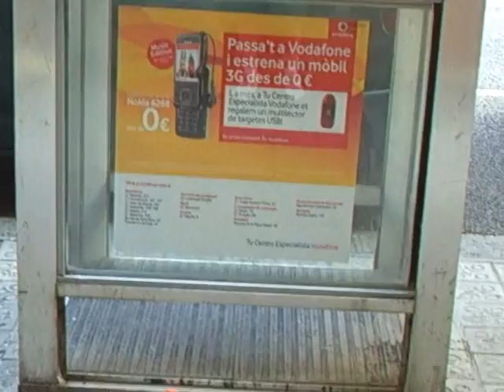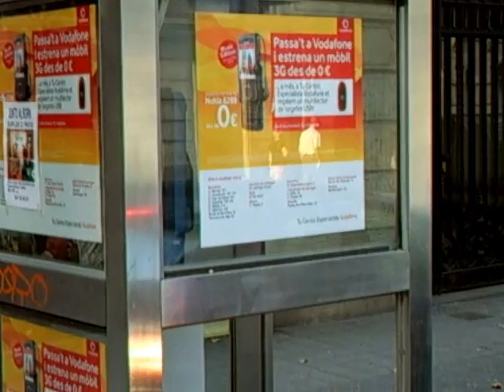CABINA CARRER TRAFALGAR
Aquesta cabina de telefònica es troba al carrer Trafalgar a pocs metres de la plaça Urquinaona. El seu estat es lamentable producte d'una banda dels actes de vandalisme i d'altra de la manca de manteniment.